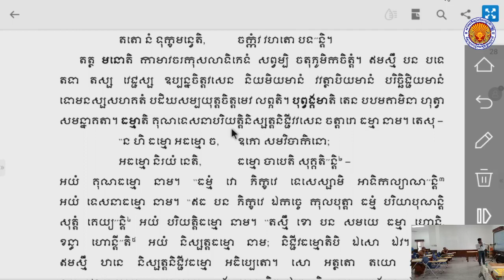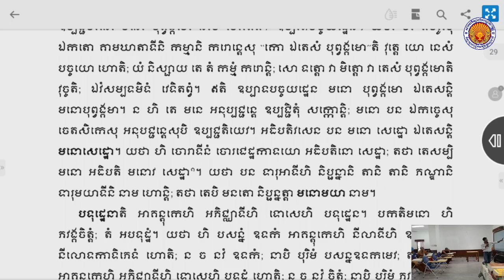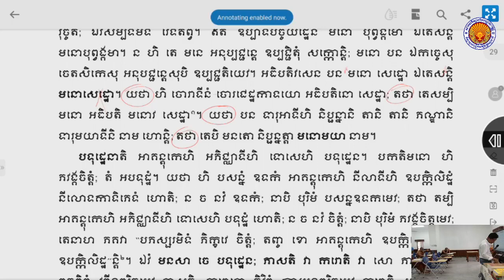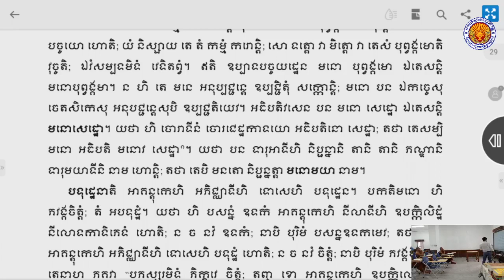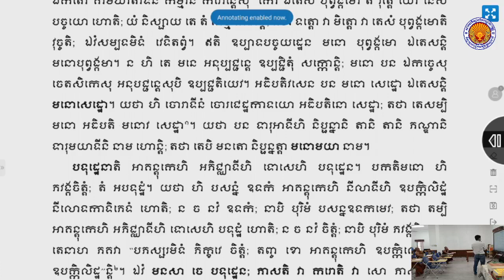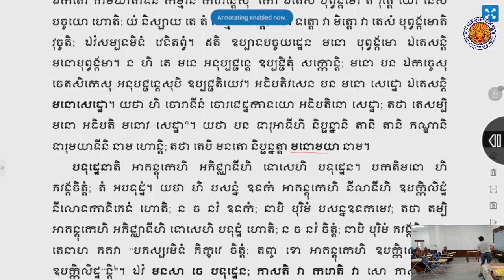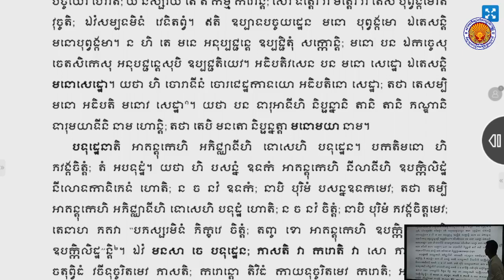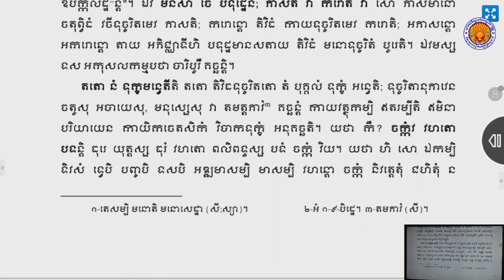ប្រែធម្មបទកថា 24 | បង្រៀនដោយលោកគ្រូ ណាក់ ពន្លក